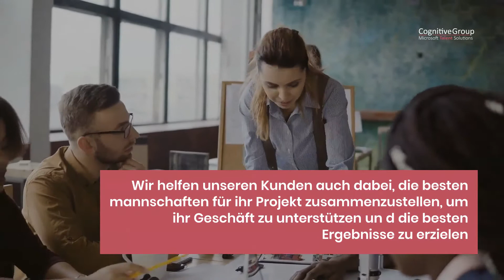Wir sind Cognitive Deutschland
Cognitive Group was founded with the vision of building a highly professional and respected Microsoft Dynamics recruitment business which is differentiated by its exceptional service. Our aim is to always deliver results, build relationships for the long term and provide the best experience for our clients and candidates.

We have built entire teams for the top 40% Microsoft Dynamics partners and the largest software vendors, consultancies and end user organisations.

• We are trusted by clients to find and attract the best talent, professionally representing their business to our unique network
• We build long term relationships with our candidates providing honest, insightful career advice, introductions and coaching to help them secure the job they aspire to

Specialities: Microsoft Dynamics AX, Microsoft Dynamics CRM, Microsoft Dynamics NAV and other technologies in the Microsoft stack.

If you are a business looking for Microsoft Dynamics professionals or an individual looking for Microsoft Dynamics jobs, get in touch with Cognitive Group:

EU Toll-Free: 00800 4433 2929